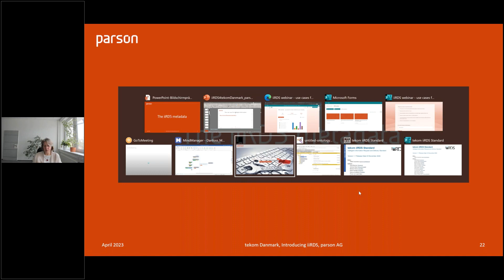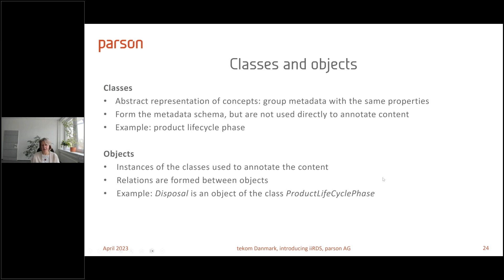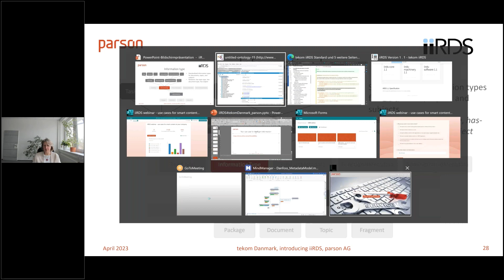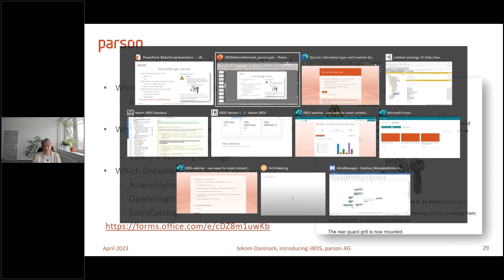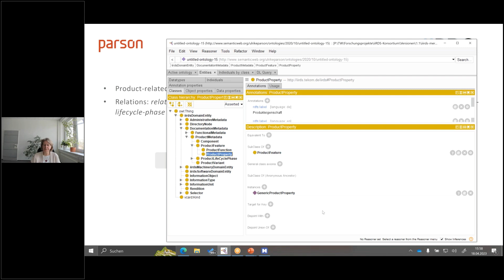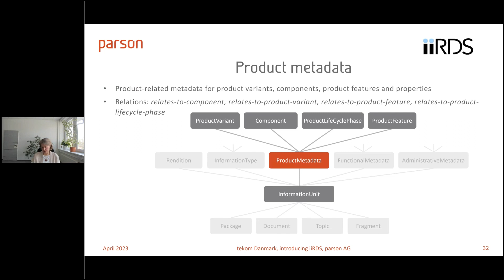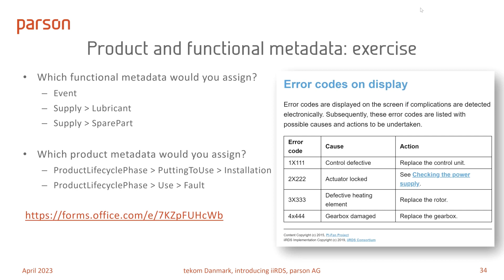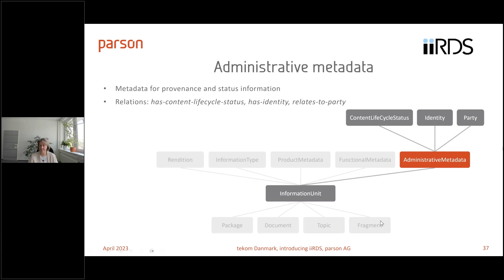The iiRDS metadata (part 3 of the tekom Denmark webinar)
This is a recording of the webinar "Introduction to iiRDS" at tekom Denmark from 18/04/2023. In the third part of the webinar, Ulrike Parson (CEO parson AG) talks about the role of metadata in iiRDS. In this video you can find out:
- How to get relevant information on iiRDS metadata from the iiRDS website
- How to use the open-source ontology tool Protégé and how you can work with iiRDS vocabulary in Protégé
- Which iiRDS metadata classes exist.

iiRDS stands for intelligent information Request and Delivery Standard. The iiRDS standard provides a uniform package format and metadata vocabulary to deliver technical documentation content to systems like content delivery portals or integration platforms.